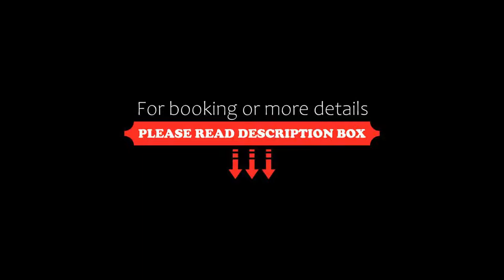Moselschlösschen Spa & Resort, Traben-Trarbach, Germany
About Property:
You're eligible for a Genius discount at Moselschlösschen Spa & Resort! To save at this property, all you have to do is sign in.
Located on the banks of the Moselle, just a 5-minute walk from Traben Train Station. Moselschlösschen Spa & Resort features a restaurant, fitness centre, a bar and garden in Traben-Trarbach. With free WiFi, this 4-star hotel offers luggage storage space. The hotel provides an indoor pool...
Property Type: Hotel
Address: An der Mosel, 56841 Traben-Trarbach, Germany
Searching For
1. Moselschlösschen Spa & Resort - Traben-Trarbach - Germany
2. Moselschlösschen Spa & Resort - Traben-Trarbach - Germany Address
3. Moselschlösschen Spa & Resort - Traben-Trarbach - Germany Rooms
4. Moselschlösschen Spa & Resort - Traben-Trarbach - Germany Amenities
5. Moselschlösschen Spa & Resort - Traben-Trarbach - Germany Offers and Deals
Audio Credit:
Track Title: Reasons To Hope
Artist: Reed Mathis